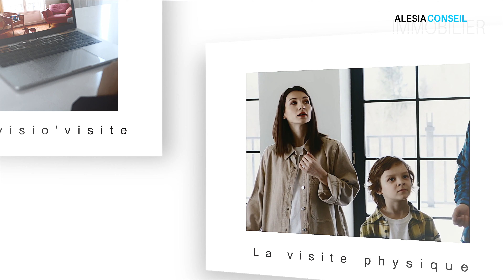EXCEPTIONNEL ! MAISON de VILLE À VENDRE À PARIS 14ème entre Alésia et le Parc Montsouris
MAISON de VILLE entre Alésia et le Parc Montsouris de 105m2 Loi Carrez et 122m2 au sol, rue Paul Fort. Au rez-de-chaussée: entrée, séjour avec cheminée, cuisine et wc; au 1er étage: deux chambres, une salle de bains et wc séparés; au 2ème étage: une chambre avec salle de bains. Rénovée en grande partie (les deux étages et toiture neufs), de très beaux volumes pour cette maison de caractère. ENSOLEILLÉE et LUMINEUSE avec sa double exposition Nord et SUD.
Plus d'informations sur ce bien ou par téléphone au 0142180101.
Vous êtes propriétaire ? Contactez-nous afin de bénéficier d'une estimation précise de votre bien.
ALESIA CONSEIL agence immobilière n°1 des ventes à Paris 14ème.